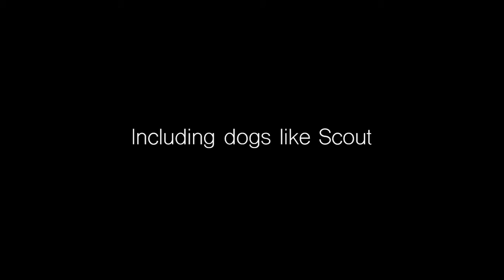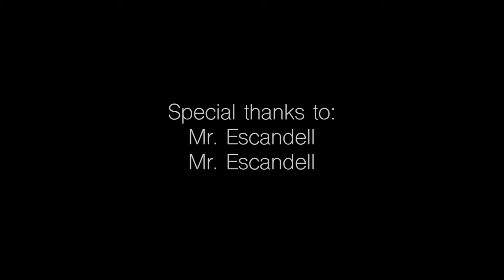The Achilles Project - Edited by Ainsley Freeman